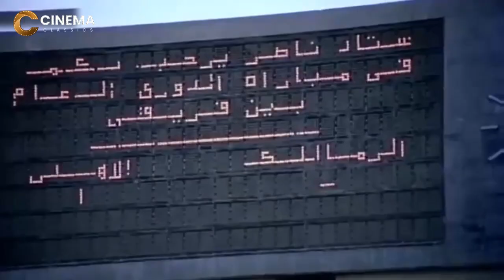عادل امام علشان يبعد سهير رمزي عن ابوه عمل نفسه بيحبها وعاوز يتجوزها | شوف عملها ازاي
قصة الفيلم
تدور أحداث الفيلم حول أحد رجال الأعمال الكبار واسمه أحمد له علاقات نسائية كثيرة ويبرر لأولاده السبب في هذه العلاقات النسائية بأن زوجته فهيمة «كريمة مختار» لم تعد صغيرة وتهمل نفسها ولا تحاول أن تتزين له وتهتم بمنزلها أكثر من اللازم، يتعرف أحمد «فريد شوقي» على الراقصة سوزي «سهير رمزي» فيغدق عليها من أمواله ويعدها بالزواج، يعلم ابنه زكي «عادل إمام» وهو لاعب كرة مشهور باسم زيزو هذا الموضوع فيضحي بنفسه ويتزوجها حرصا على استقرار المنزل ويتخلى عن خطيبته كاميليا، وعندما تكتشف سوزي خطة زكي وزواجه منها حتى يبعد أحمد عن طريقها تجلسه في منزلها حتى لا يؤدي دوره كلاعب في الملعب... وتتوالى الأحداث في إطار كوميدي شيق.
طاقم التمثيل
فريد شوقي: (أحمد سعد الدين)
عادل إمام: (زكي «زيكو»)
سهير رمزي: (سوزي)
كريمة مختار: (فهيمة - زوجة أحمد)
إكرامي: (إكرامي)
روعة الكاتب: (كاميليا)
ليلى فهمي: (سكينة - خالة سوزي)
سلامة إلياس: (صلاح - ابن خالة فهيمة)
أميمة سليم: (فتاة المصعد)
سعيد طرابيك: (المحامي)
رشوان مصطفى: (القاضي)
إبراهيم قدري: (عم صالح - الطباخ)
أسماء فريد: (الطفلة سلوى)
علي زيوار: (المعلق الرياضي - ضيف شرف)
منى عبد الله
بدرية عبد الجواد
سيد مصطفى
إلهامي حسين: (الضابط)